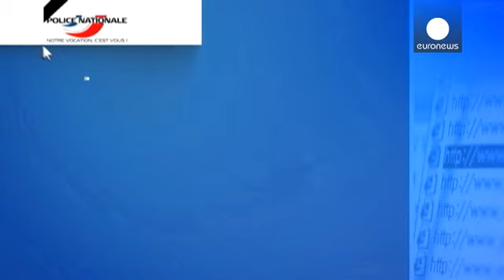'Wanted and dangerous' - Still no sign of Salah Abdeslam after Paris attacks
All roads lead to Belgium, it seems, for police probing the Paris attacks.

But while two suspects in the country have now been charged with involvement in terrorism, the man some have dubbed 'Public Enemy Number One' for his suspected role in the slaughter remains horribly elusive.

The latest police raid in the Molenbeek district of Brussels, dubbed a hotbed of radical Islam, was aimed at snaring Salah Abdeslam, 26.

But the Frenchman, based in Belgium, for whom an international arrest warran…